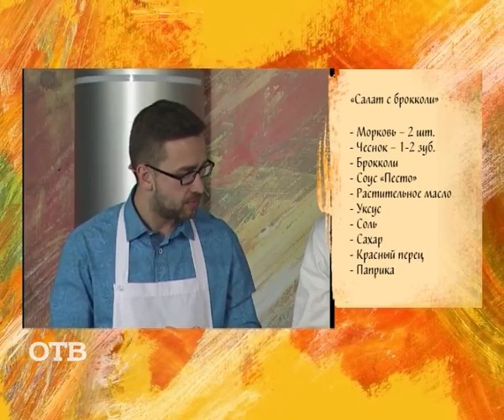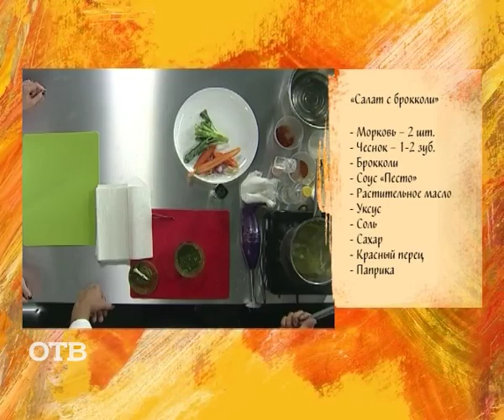Завтрак на "УТРОтв": летний салат с брокколи и уральским "Песто" (13.08.15)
Бунт на кухне "УТРОтв"! Забудьте о продуктах из магазина — сегодня мы готовим из того, что выросло в огороде наших поваров  Владимира Олькиницкого и Романа Юдина, неподражаемых "Бунтарей уральской кухни"!